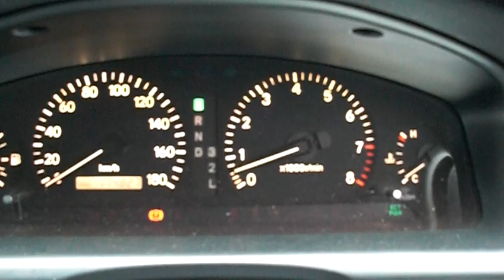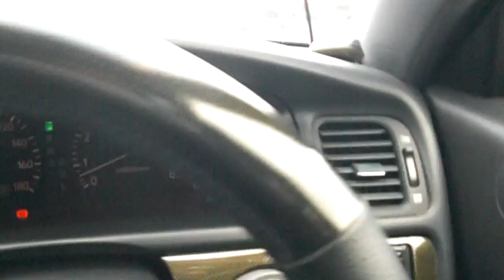19713Z CHASER JZX100-0030905